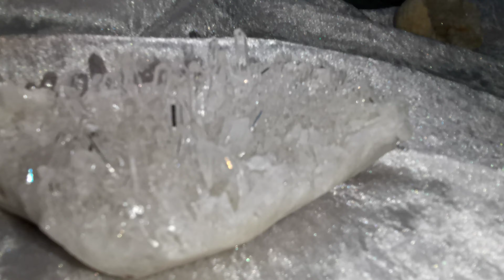Increíble Drusa de Cuarzo Cristal junto al sonido de cuento de Cuarzo Cristal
Una bellísima drusa de cristal de una vibración alta, gracias al suscriptor que la trajo con sumo cuidado para compartir su hermosura con todos ustedes, de fondo podremos escuchar la vibración de un cuenco de cuarzo de cristal blanco entonado con el chakra conora, GRACIAS